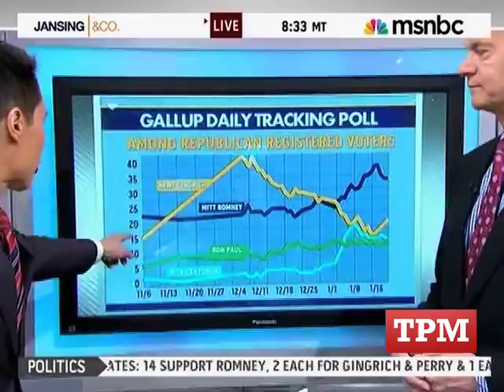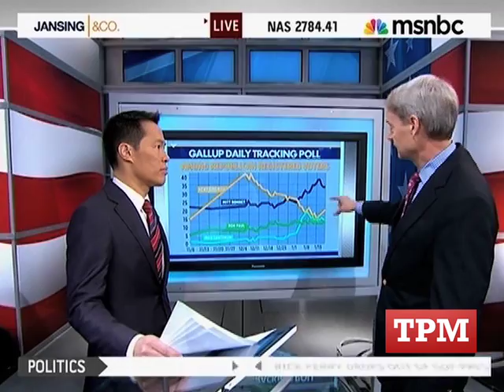Gallup Editor-In-Chief: Romney Support 'Collapsing' Nationally